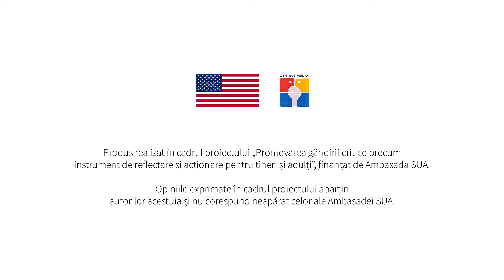Moldovenii și superstițiile. Nu-i wow, da-i ok din Dondușeni || Abraziv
Tradiţionala rubrică "Nu-i wow, da-i ok" prin prisma răspunsurilor trecătorilor, conturează portretul moldoveanului.

Echipa de producţie:
Producătoare/editoare de imagine - Mădălina Grosu